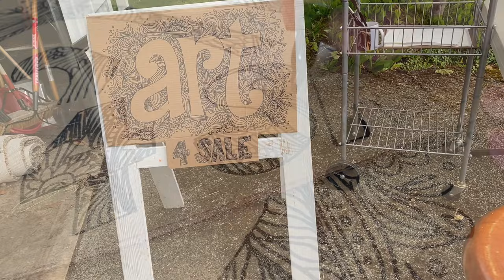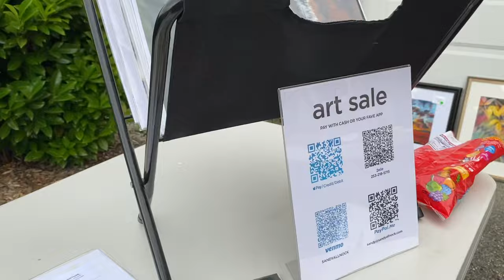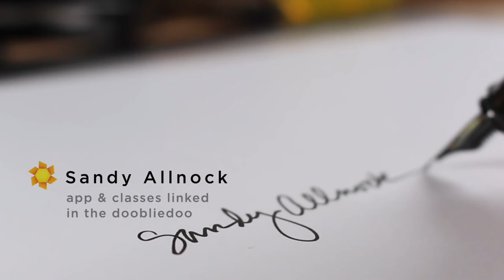Best garage sale sign ever?